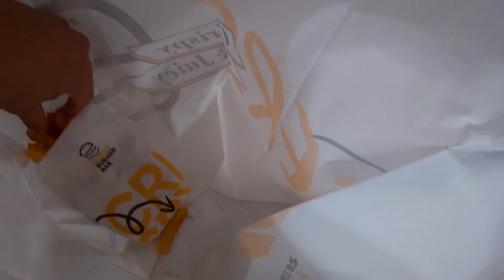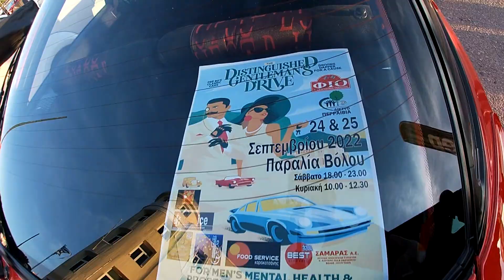Δεν γινετε να μην παω στο Βολο!!!! ΕΠΡΕΠΕ να γινει!!!!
Για αλλη μια χρονια παω Βολο  για την αναβαση Πορταριας!!!
Αυτη  τη χρονια για να ειναι  πιο χαλαρη η  κατασταση  το  εκανα  σε δυο βιντεο!  εδω θα δεις την πρωτη και  τη δευτερη μερα και  στο  αλλο  βιντεο  μονο την ημερα της  αναβασης!!!

  Μην ξεχασεις οτι  υπαρχουν και  αλλα vlog!!!